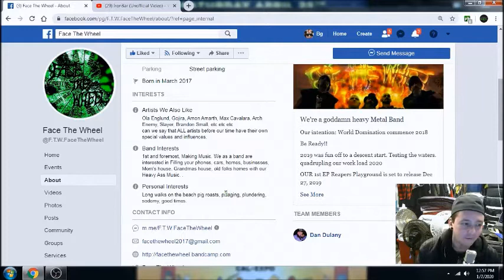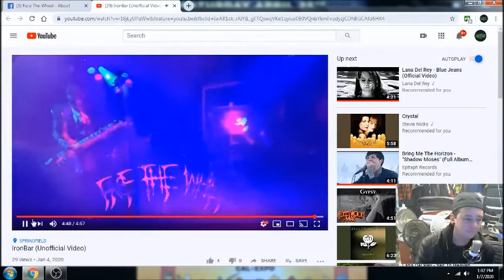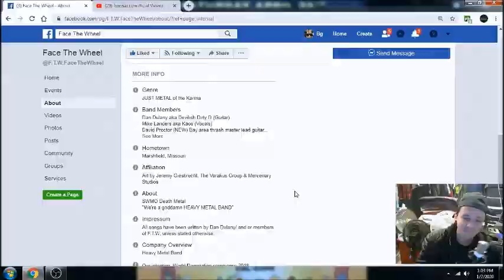Skipping the Wait with Face the Wheel (Marshfield, Missouri Metal)